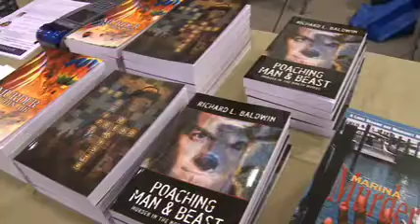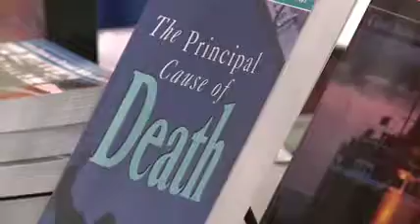Rich Baldwin Michigan Mystery Author